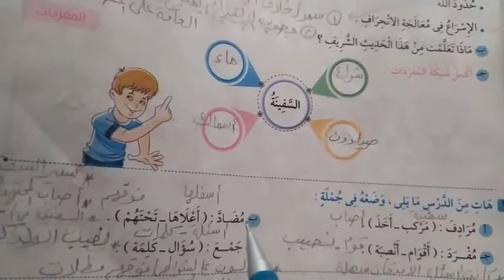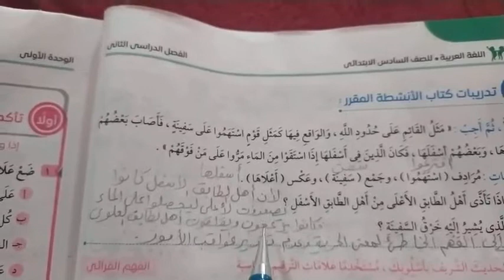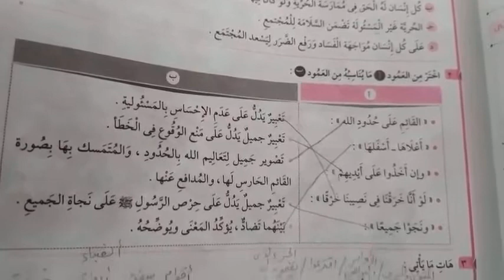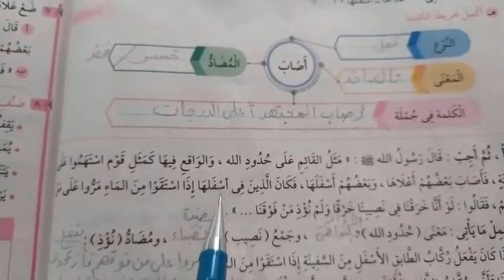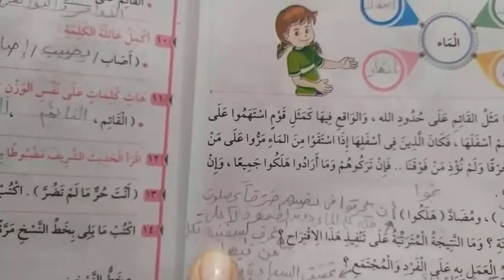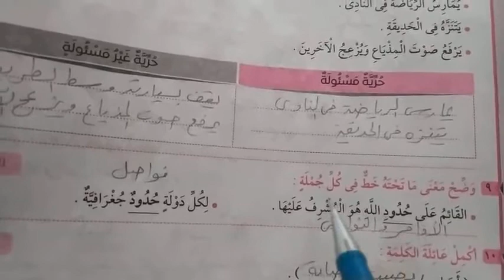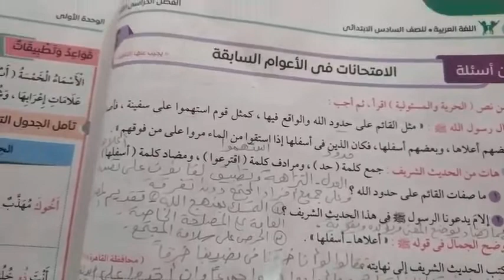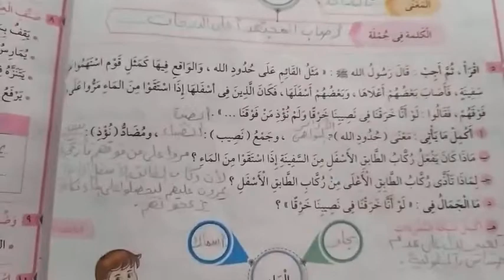حل تدريبات نص(الحرية والمسئولية) للصف السادس الابتدائي الترم الثاني.لغةعربية.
لغة عربية للصف السادس الابتدائي الترم الثاني.
نصوص للصف السادس الابتدائي الترم الثاني.
حل تدريبات نص الحرية والمسئولية للصف السادس الابتدائي الترم الثاني
تحياتي ميس نجوي.